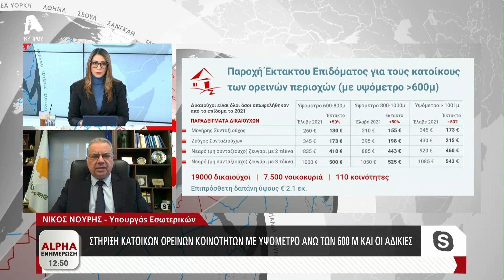Ο Yπουργός Εσωτερικών για την μεταρρύθμιση της τοπικής αυτοδιοίκησης